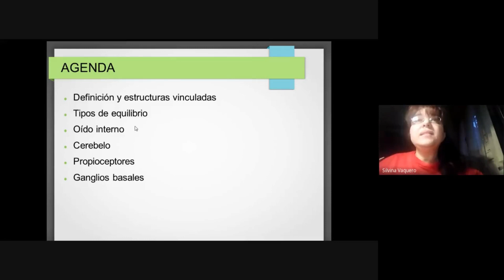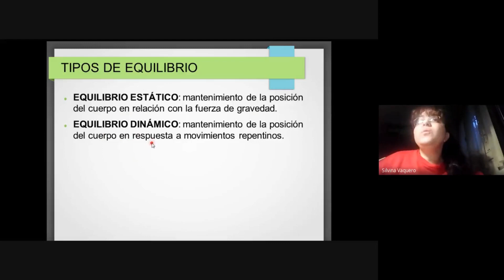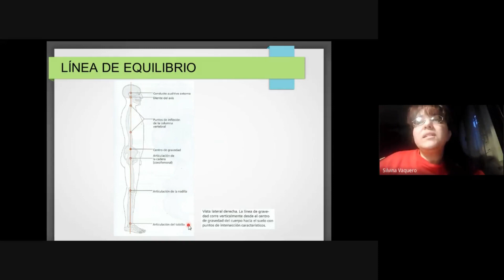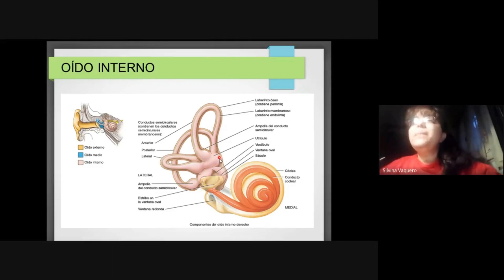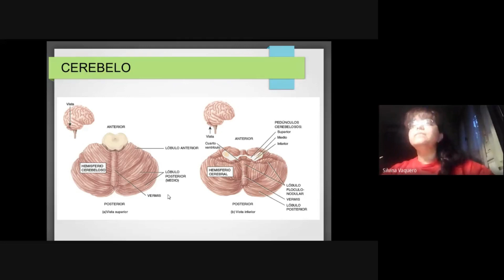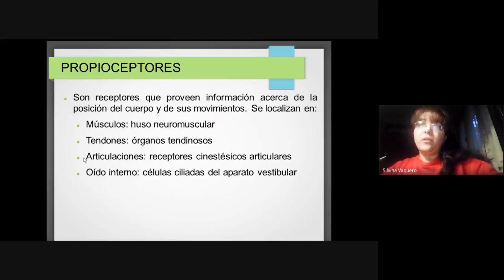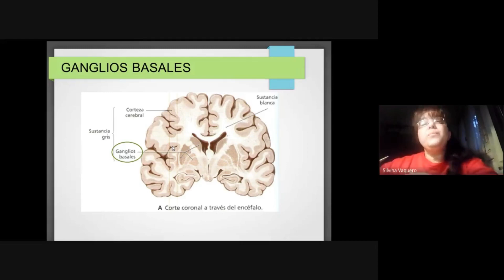Equilibrio y estructuras que participan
Crecimiento y desarrollo en vivo. Presentacion en tutoria